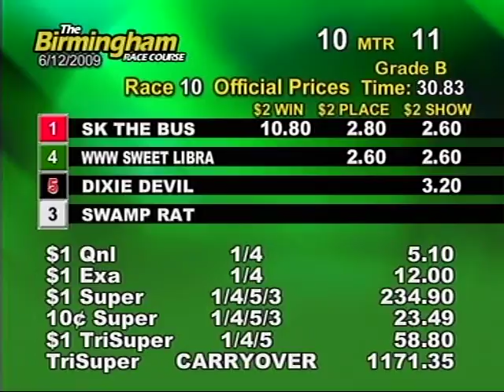Fri. evening, June 12th - Part 2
This is the second half of the races from the Birmingham Race Course for the evening on Friday, June 12th